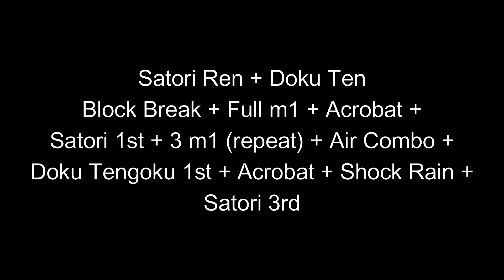SATORI RENGOKU + DOKU TENGOKU OP ONESHOT COMBO | Shindo Life Roblox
SATORI REN + DOKU TEN OP COMBO
LIKE :D